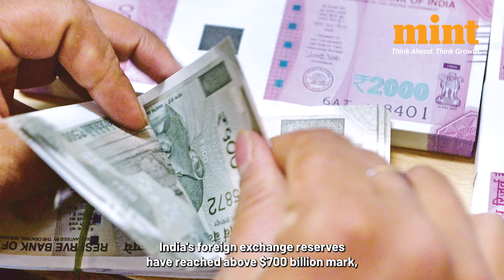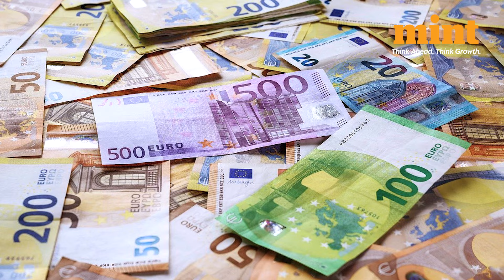‘Fragile Five’ to ‘Fastest Growing’: India Now Holds 4th Largest Forex Reserves in the World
Indian economy is making new records every day and in yet another big moment for the country, India has beaten the US, Germany and even Canada to rank among the top 5 nations with the biggest foreign exchange reserves. Watch for more details!